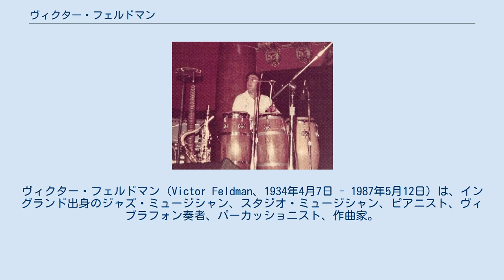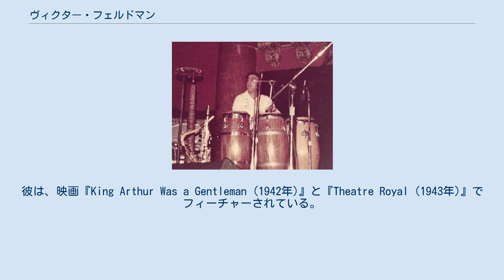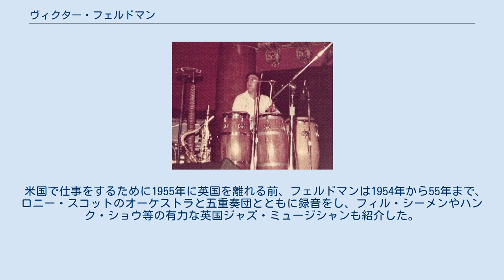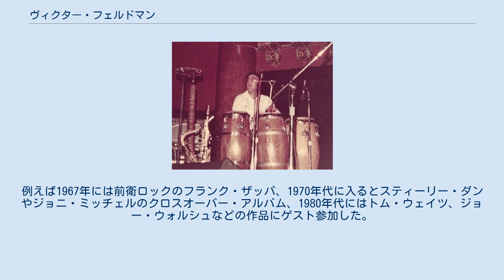ヴィクター・フェルドマン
ジャズ・ヴィブラフォン奏者
イギリスのジャズ・ミュージシャン
ヴィクター・フェルドマン (Victor Feldman、1934年4月7日 - 1987年5月12日）は、イングランド出身のジャズ・ミュージシャン、スタジオ・ミュージシャン、ピアニスト、ヴィブラフォン奏者、パーカッショニスト、作曲家。
マイルス・デイヴィスとのセッションによる「Seven Steps To Heaven」の作曲でも知られている。
 子供時代からプロとして演奏活動を始め、ヨーロッパ中をツアーして回った。
フェルドマンは1955年10月に米国に移住し、ジャズ・ミュージシャンとして、またセッション・ミュージシャンとして数多くのポップ、ロック、クロスオーヴァーのジャンルで演奏を行った。
 フェルドマンが音楽的天才児として見いだされ評判になったのは7歳のときであった。
彼の家族は音楽一家で、彼の父が1942年にロンドンでフェルドマン・スウィング・クラブを立ち上げ、才能ある息子を披露した。
フェルドマンが初めてプロとして演奏したのが、No.1リズム・クラブにて、兄弟のロバートのクラリネット、ピアノとアコーディオンのモンティとのフェルドマン・トリオであった。
彼は、映画『King Arthur Was a Gentleman (1942年)』と『Theatre Royal (1943年)』でフィーチャーされている。
1944年にグレン・ミラーのAAAFバンドとのコンサートで、クルーパ坊や（伝説的ドラマー、ジーン・クルーパに由来する）の愛称とともにフィーチャーされた。
彼のドラムの師であったカルロ・クラーマーは、フェルドマンにヴィブラフォンを弾く事を勧め、最初にラルフ・シャロン六重奏団や後にロイ・フォックス・バンドで演奏をした。
彼は1952年から1953年までインドにて、ピアニストのエディ・キャロルがリーダーのバンドで仕事をした。
 米国で仕事をするために1955年に英国を離れる前、フェルドマンは1954年から55年まで、ロニー・スコットのオーケストラと五重奏団とともに録音をし、フィル・シーメンやハンク・ショウ等の有力な英国ジャズ・ミュージシャンも紹介した。
フェルドマンに米国への移住を勧めたのがスコットであった。
米国で最初に決まった仕事はウディ・ハーマンのバンド「ザ・ハード」だった。
そこから始まり、バディ・デフランコのバンドに参加。
1958年に彼は西海岸で、革新的なベース奏者であったスコット・ラファロと自身のバンドを持った。
彼の1958年のアルバム『ジ・アライヴァル・オブ・ヴィクター・フェルドマン』にはラファロと、スタン・リーヴィーがドラムスで参加している。
彼は多くのジャズ・アーティスト、ベニー・グッドマン、ジョージ・シアリング、キャノンボール・アダレイ、マイルス・デイヴィス等と共演・録音し、特筆すべきは、マイルスの1963年のアルバム『セヴン・ステップス・トゥ・ヘヴン』ではタイトル曲をフェルドマン自身が作曲した。
マイルスは自分のバンドのレギュラー・メンバーとしてフェルドマンを誘ったが、彼はツアー・ミュージシャンとしてのキャリアより、スタジオ・ワークの安定を選び、マイルスの申し出を辞退した。
1957年にロサンゼルスに永続的に居を構え、利益の大きい映画音楽録音業界に特化して仕事を始めた。
フェルドマンは60年代にはヴィージェイ・レコードで2枚ほどアルバムを制作した。
この2枚は彼のアルバムの中でも、特にグルービーであると評されている。
彼はジャズ以外の様々な音楽家たちとの仕事にも進出した。
例えば1967年には前衛ロックのフランク・ザッパ、1970年代に入るとスティーリー・ダンやジョニ・ミッチェルのクロスオーバー・アルバム、1980年代にはトム・ウェイツ、ジョー・ウォルシュなどの作品にゲスト参加した。
 1987年、フェルドマンは心筋梗塞のため自宅で亡くなった。
53歳であった。
 With The Youngbloods With ボズ・スキャッグス With スティーリー・ダン With Joni Mitchell With Albert Hammond With エルトン・ジョン